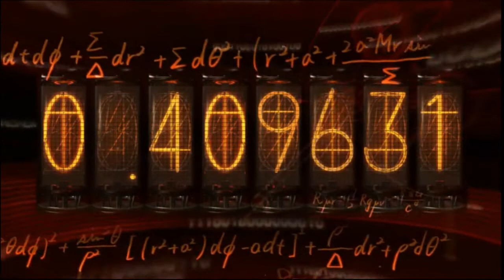Two Queers Play Steins;Gate, Part 29: Funeral for a Friend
The queers are back with more of the time-travelling thriller Steins;Gate! With their goal now clear, can they undo all of the changes they made, all while trying to move the wordline to 1% divergence?

Probably! It's a largely linear visual novel after all. But it's about the journey, right?